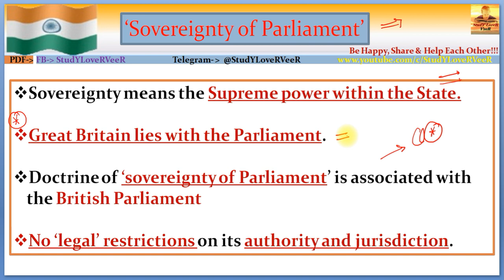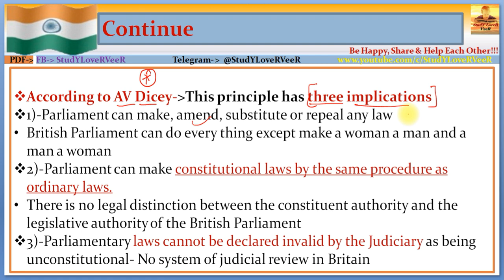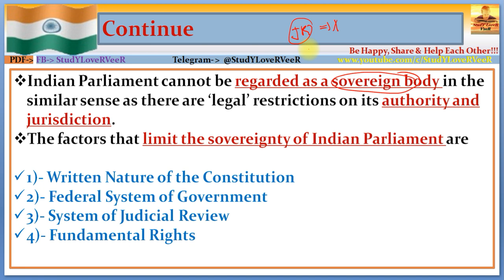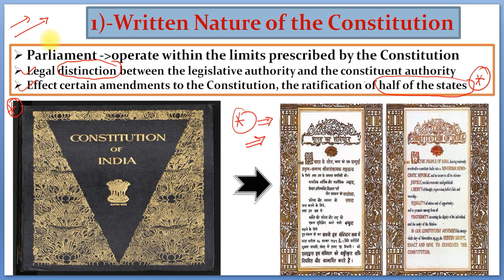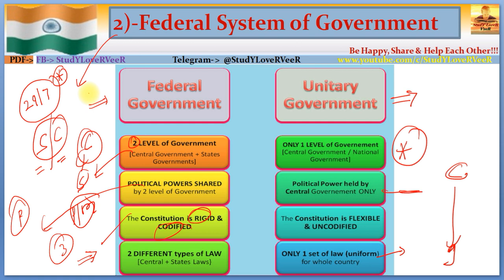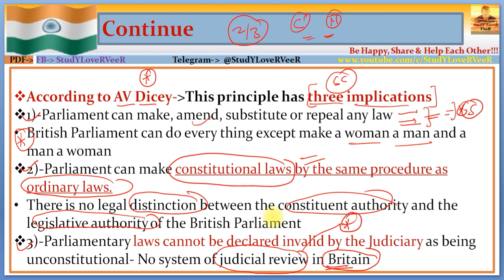L-150- संसद की संप्रभुता - Sovereignty of Parliament | Indian Polity | Constitution | Laxmikanth